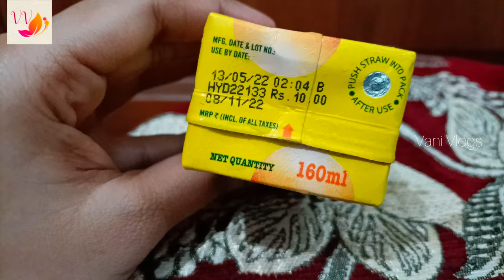3 different Flavor Ice Creams with Frooti, ORS, Appy Fizz Tetra packs | Fireless Cooking |Vani Vlogs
How to do ice creams with tetra packs | Easy and simple quick recipes | Summer special ice creams

Please do follow our full video, try at your home and share your experience with us.